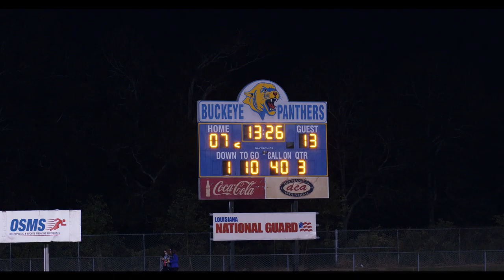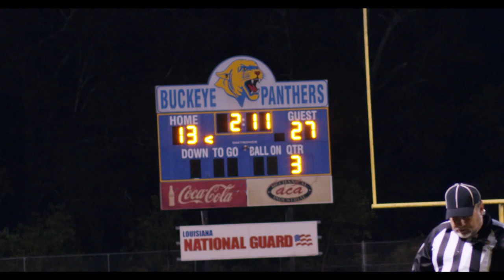MARKSVILLE HIGH SCHOOL VS BUCKEYE